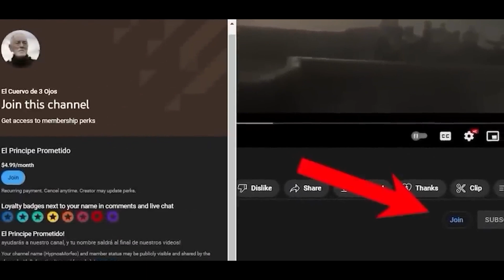Daeron Targaryen Eliminado de la Segunda Temporada de La Casa Del Dragon?! Explicado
En las últimas horas, han surgido distintas filtraciones que apuntan a que Daeron Targarien, el hijo ausente de Álicent Hightower, no llegará en la segunda temporada de La Casa del Dragón. Una noticia que ha decepcionado a muchos fanáticos de ésta historia. Pero ¿quién es éste personaje? ¿Por qué es tan importante en los libros? ¿Y por qué se cree que su historia fue eliminada? En éste vídeo, estaremos hablando de todo lo que necesitas saber sobre Daeron Targarien, en la segunda temporada de La Casa del Dragón.